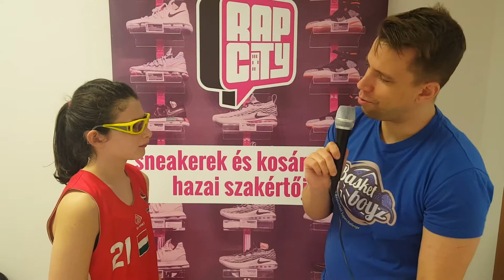BasketGirls interview: Oross Anna DVTK u14